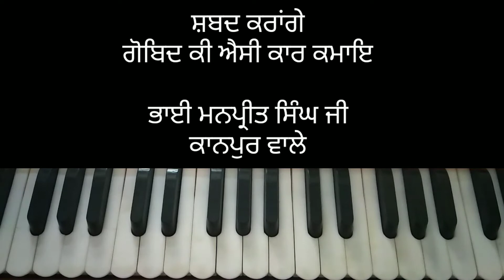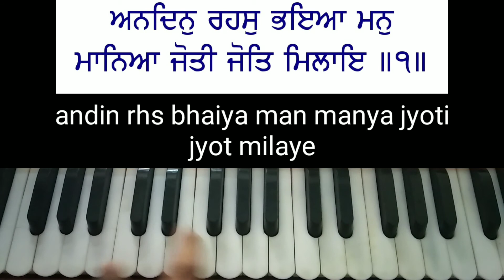Learn Gobind ki aisi kaar kamaye shabad | Bhai Manpreet Singh Ji Kanpuri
Learn Shabad Gobind ki aisi kaar kamaye | new shabad | learn shabad kirtan on harmonium | Learn easy shabad on harmonium | bhai manpreet singh ji kanpuri | taal kehrwa